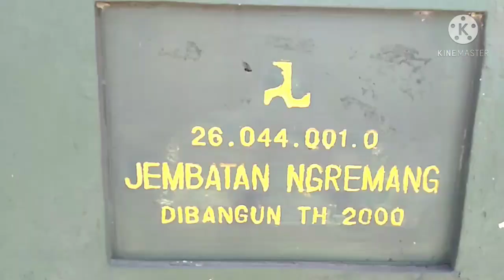JALAN LINTAS SELATAN YANG BARU DI KABUPATEN KULON PROGO AKAN DIBANGUN DARI SINI❗❗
Jalan Lintas Selatan yg baru akan di bangun dari Garongan sampai Jembatan Ngremang tepatnya di sebelah utara Kali Peni..